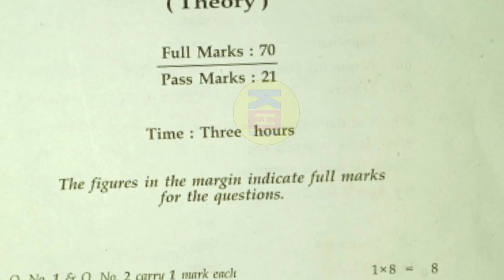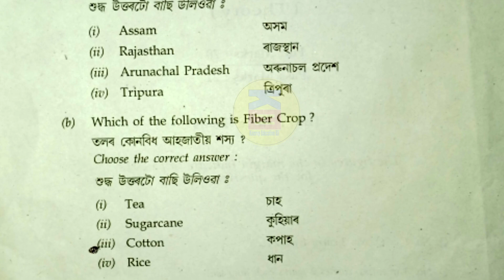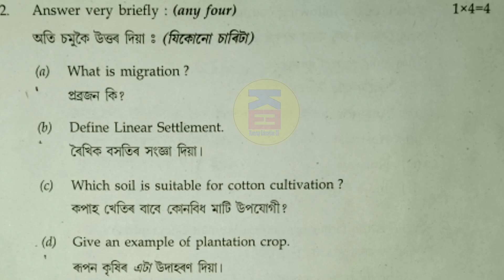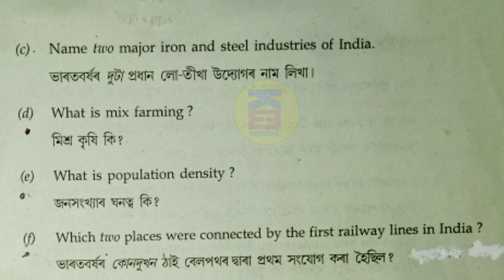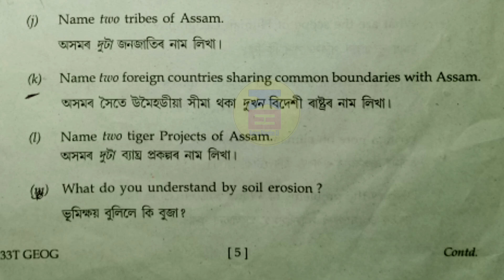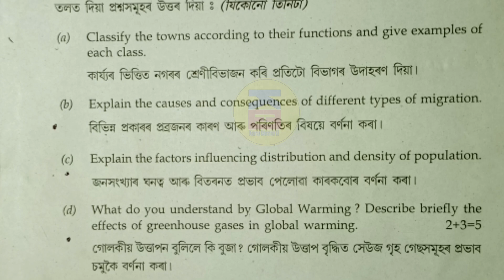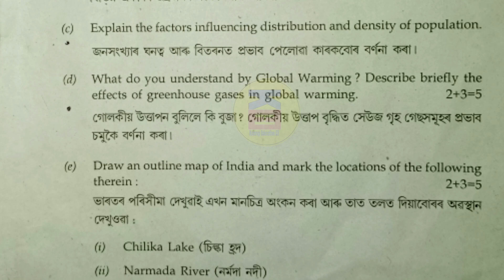HS EXAM GEOGRAPHY QUESTION PAPER 2023 | HS FINAL EXAM QUESTION PAPER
Thanks
                      for

What is the pass mark of AHSEC exam?
What is Assam HS board name?
Will HS 1st year exam be held in Assam?
Is SEBA and AHSEC same?
Which is the 1st school in Assam?
What is star mark in SEBA board?
Does board give extra marks?
Is CBSE easy than SEBA?
What is good marks in boards?
hs 2023 assamese model question paper
hs final exam 2023 questions paper
hs all subject model question paper 2023
hs 2nd year final exam paper 2023
hs 2nd year 2023 assamese model question paper
hs final exam 2023
questions paper
questions paper 2023
ahsec questions paper
hs 2023 paper
rahul 10m
hs অসমীয়াৰ model question paper 2023
hs 2nd year assamese
class 12 final exam 2023 model question paper
supu borah official
hs final exam 2023 assamese question paper
Hs 2nd year question paper
HS 2nd Year Question Bank PDF
AHSEC Previous Year Question Paper
AHSEC Previous Year solved Question Paper
SOS Assam Question Paper Pdf Download
HS 2nd Year Question Paper 2020 Arts PDF
hs final exam 2023 question paper
hs 2nd year final exam english question paper 2023
hs final exam 2023 education paper
hs final exam 2023 education model paper
hs final exam 2023 english question paper
hs 2023 education paper
hs 2023 education model paper
assam hs final exam 2023 education paper
hs final exam 2023 economics paper
assamese question paper for hs final exam 2023
hs education paper 2023
ahsec education paper 2023
HS 2nd Year Question paper education
Hs 2nd year english question answer
AHSEC Previous Year Question Paper Class 11
HS Final Exam 2022 Question Paper Assamese
HS 2nd Year Education Question Paper 2022
AHSEC Class 12 education solved question paper 2020
HS 2nd Year Question Paper 2021 Arts PDF
HS Final Exam 2022 Question Paper English
HS Question Paper 2023 Pdf Download
HS Final Exam 2023 Question Paper Assamese
HS 2nd Year English Important Question Answer 2023